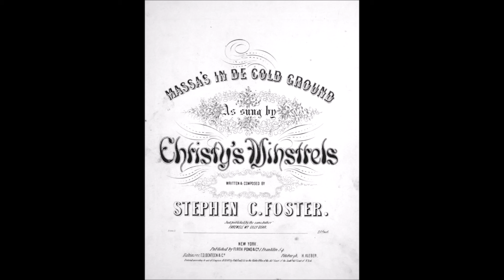主人は冷たい土の中に（リコーダー四重奏SATB）"Massa's in De Cold Ground"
「主人は冷たい土の中に」作曲：フォスター　編曲：金子健治
リコーダー四重奏（編成SATB）　演奏：Paskelによる多重録音